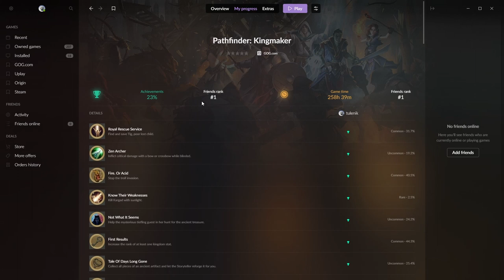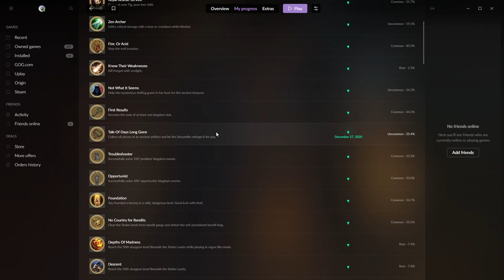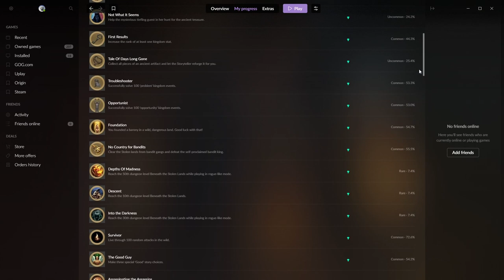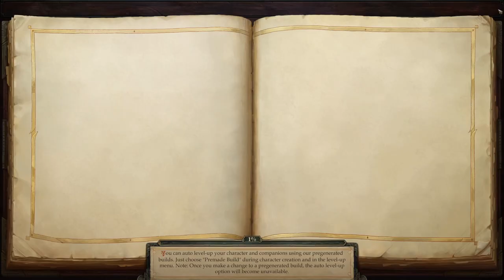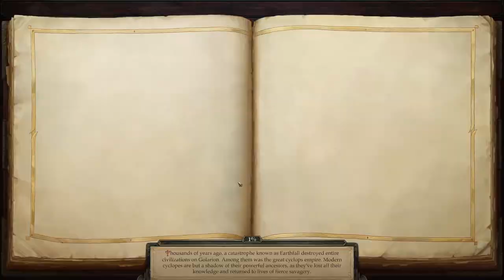33 - Pathfinder: Kingmaker (SK/CZ) - (N)asertívna Valerie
Na začiatku rekapitulujem získané achievementy po 250 h "špinavého času" hry. Potom sa venujeme Valeriinmu problému menom Fredero Sinnet, a keďže máme trochu času, spojili sme cestu do Olegovej pevnosťokrčmy a dopreskúmavanie cestičiek v SV časti Narlmarches. Druhým a nemenej rozhodujúcim faktorom návštevy u Olega je fakt, že som dal dokopy zbierku knižiek, ktoré chcel odo mňa "dvorný alchymista" Bokken.
Samotný Fredero je celkom zaujímavý orech na rozlúsknutie, okrem toho, že je úplne ujetý od reality je totiž aj paladin na 9. leveli, takže Valeriu treba naozaj naleveliť čo najviac a pred súbojom, ako uvidíte, silne nabuffovať. Skúšal som ho viackrát a tento "ostrý" bol zhodou šťastných náhod netypicky rýchly. BTW takto naštartovanú Valeriu sme v hre videli prvý a pravdepodobne aj posledný krát :D
V priebehu hry sa podarilo oleveliť Octaviu (a popri tom aj tieflingice a Regongara) a vybaviť pomerne veľa "administratívy" vrátane povýšenia ranku v ekonómii, čo je v podstate najdôležitejší parameter celého pašaliku (rozhodujúcim spôsobom určuje strop dosiahnuteľných príjmov). V závere dielu dorazil list od Svetlany, že Bokken sa asi zbláznil. Po príchodonávrate k Olegovi sa ukázalo, že Bokken zrejme priveľa workoholikoval, ale má nový preparát na klinické skúšanie. OK, na prvom živočíšnom druhu to zrovna nedopadlo a tak dnešná časť končí okrem môjho olevelenia vidinou návštevy u potkydlakov.